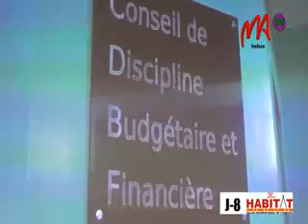03 CDBF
Le Conseil de Discipline Budgétaire et Financière (CDBF) a lancé officiellement ses activités aujourd’hui à l'occasion d'une cérémonie tenue au Carlton d'Anosy, présidée par le premier ministre, chef du gouvernement, Ntsay Christian.